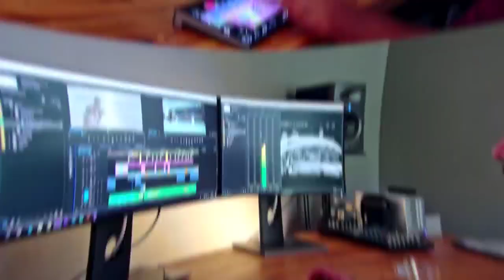मोदी सरकार भी डरती है यहां जाने से 10 most mysterious fort of india 2023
मोदी सरकार भी डरती है यहां जाने से 10 most mysterious fort of india